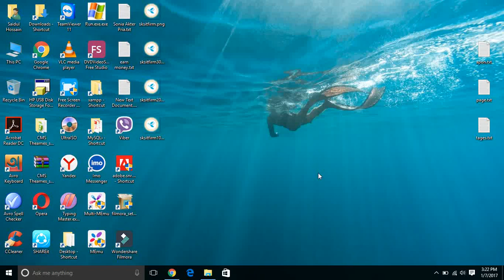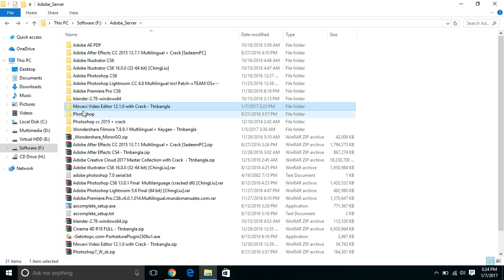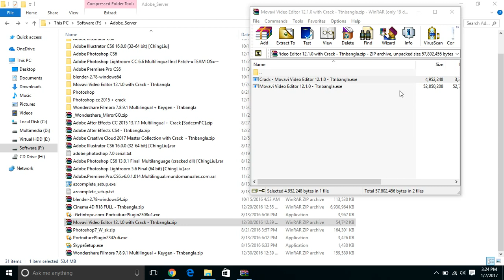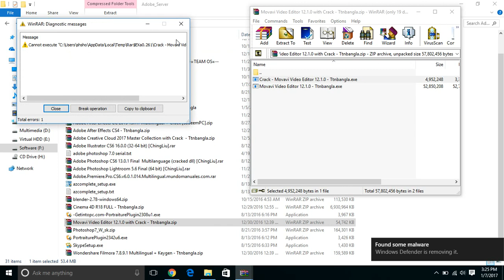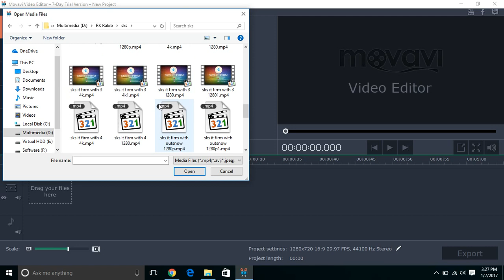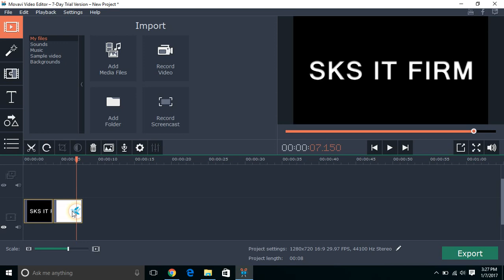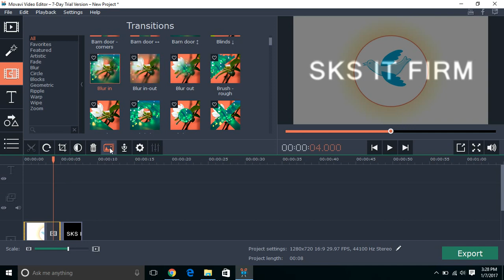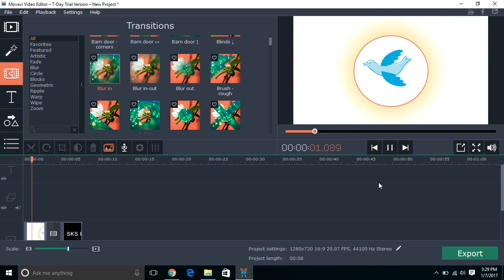How TO Get And Install Movavi Video Editor | SKS IT FIRM | 2020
THIS VIDEO IS CREATED BY SAIDUL HOSSAIN